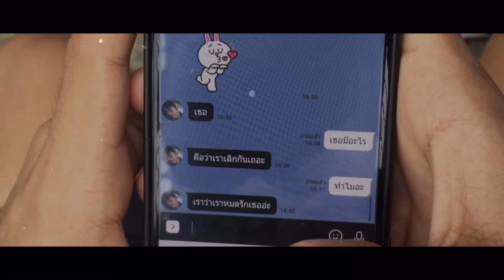Congratulations (English Version) unofficial music video made by Bangkok high school students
School project by Bangkok high school students